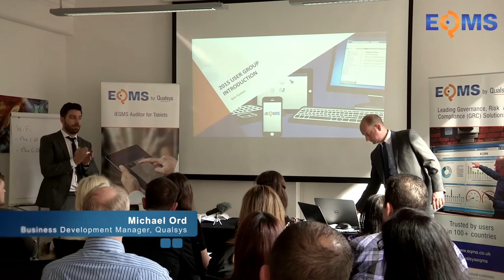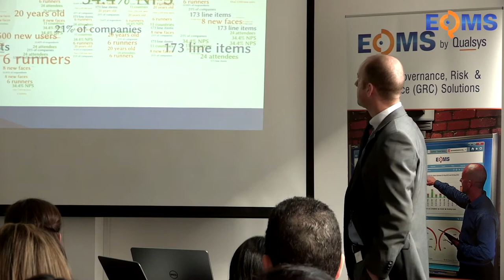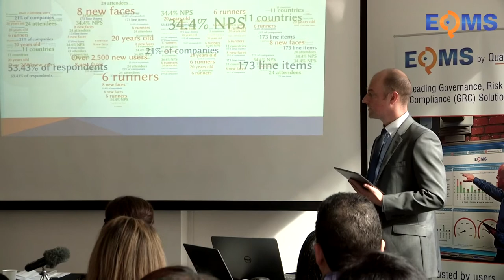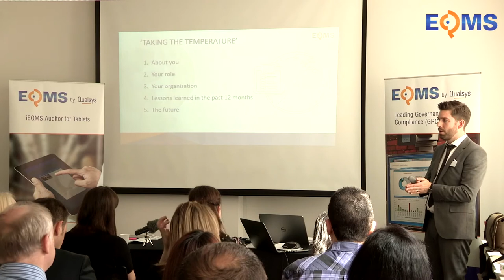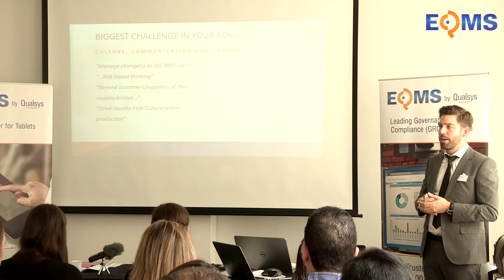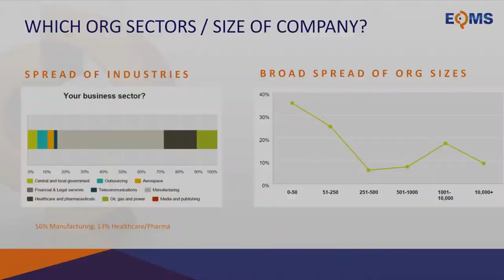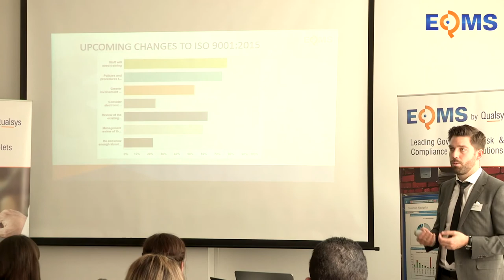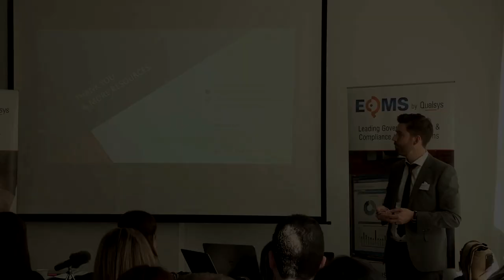ISO 9001:2015, Annex SL, Multiple Standards – State of Quality Industry Survey Results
Hosted at the CQI Headquarters for Qualsys' EQMS User Group 2015, Qualsys' Michael Ord reveals essential statistics taken from the Qualsys Global Quality Survey, revealing trends within the Quality industry and what the future has to hold. For more, visit: eqms.co.uk